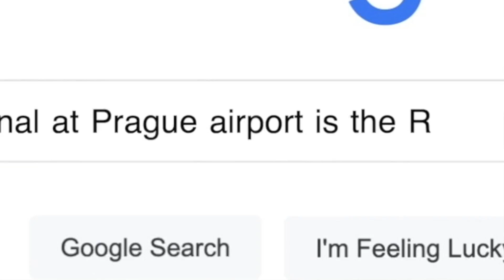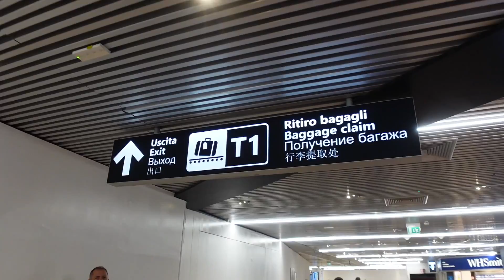TRAVEL DAY || Prague to ROME via Ryanair!!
This travel day from Prague to Rome started off pretty smoothly, but ended up being FAR more stressful than we ever could've planned.

We flew Ryanair from Prague to Rome & while we normally don't have too many hiccups on our flight travel days, this one provided to be very difficult after we arrived. The flight from Prague to Rome only took a little over an hour, & honestly we spent more time trying to reach our Airbnb from the airport than the flight itself! Come along & see why we HIGHLY recommend making sure you have all your ducks in a row regarding public transportation BEFORE arriving at Rome FCO Airport.

00:00 INTRO!
00:10 We're taking an Uber lol
00:41 Heading to the Prague Airport!
00:53 PRAGUE AIRPORT
01:06 TREY'S ALREADY GOOFIN'
01:45 ERSTE PREMIER LOUNGE
02:21 HEADING TO THE GATE!
02:53 HERE WE GO!
03:10 SNEAK PEEK!
03:22 BOARDING TIME
03:42 WHY ROME??
04:11 TAKEOFF TIME!
04:35 FLIGHT ACTIVITY??
05:01 The GOOD Thing About This Flight!
05:39 The Thing We're MOST Excited For!
06:03 LANDING IN ROME (FCO)!
06:24 WE MADE IT WOOHOO
06:47 And Now For The Messy Part...
06:58 Bus Option?
07:48 FAIL!
08:18 Looks like we're walkin'
08:34 This DEFINITELY isn't safe...
09:12 WE'RE HITCHHIKING!
09:32 THANK YOU SO MUCH KIND PERSON!!
09:49 WE FINALLY MADE IT!
09:59 THE NEXT DAY/BACK TO FCO AIRPORT
10:38 G & JUSTIN ARE HEREEEEEEE!
11:07 FINAL SCENES OF A CRAZY DAY!